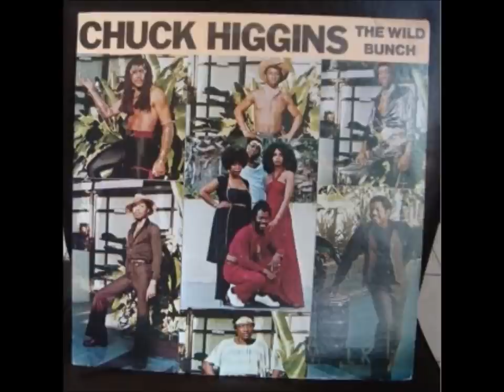Chuck Higgins & The Wild Bunch - funkyfied